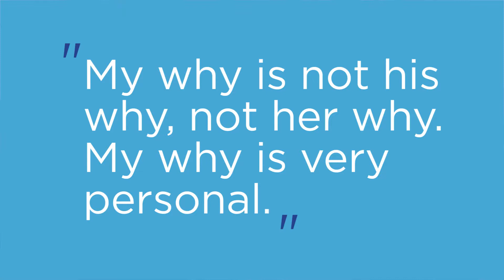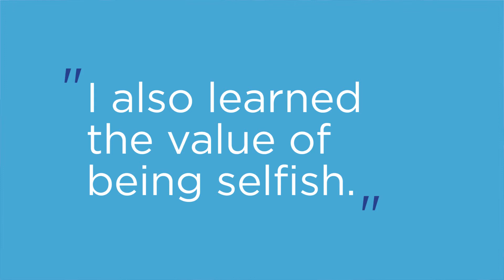Lapacazo's Center Story